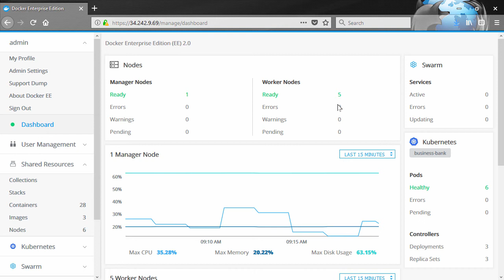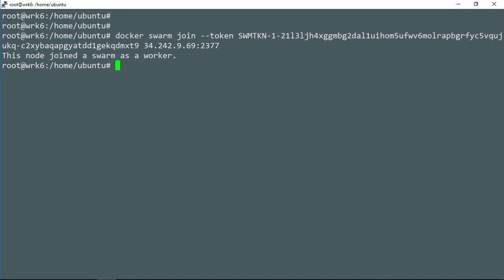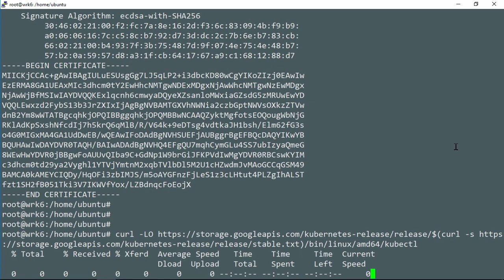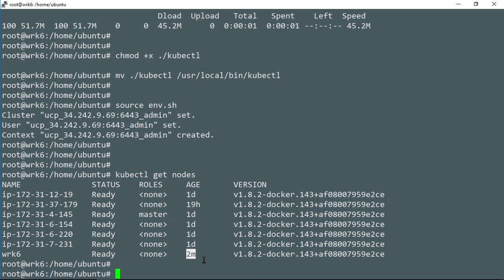Secure Cluster Management for Kubernetes in Docker EE 2.0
Docker Enterprise Edition (EE) 2.0 helps organizations operationalize Kubernetes quickly and securely by simplifying day-to-day management tasks like building and maintaining secure clusters. In this video, we demonstrate how easy it is to get started with Kubernetes with Docker EE 2.0.